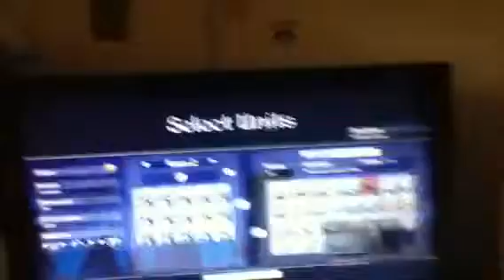Medieval 2 total war England v Scotland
You people will love it